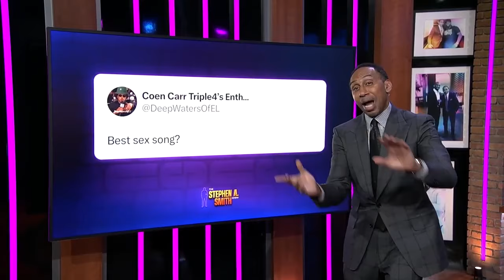Stephen A. Smith answers best sex songs